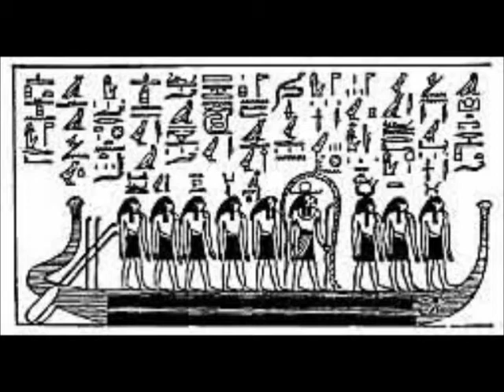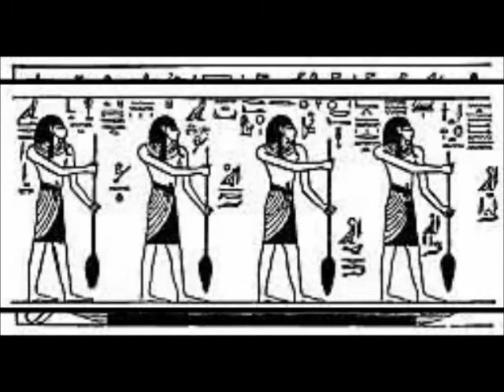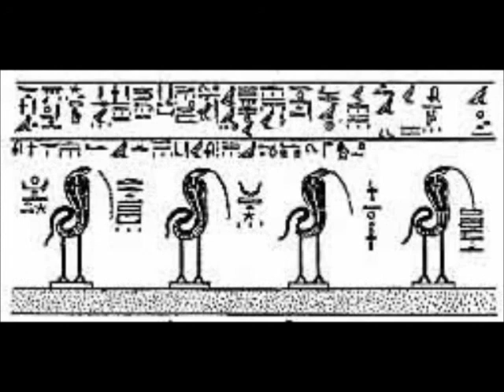Divisions of the Tuat-Book of Gates (Chapter Nine)